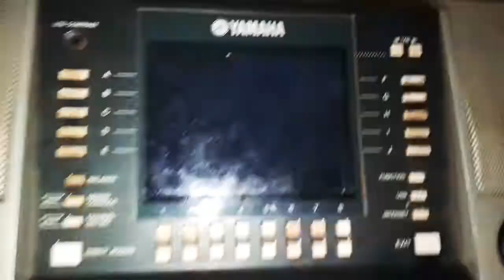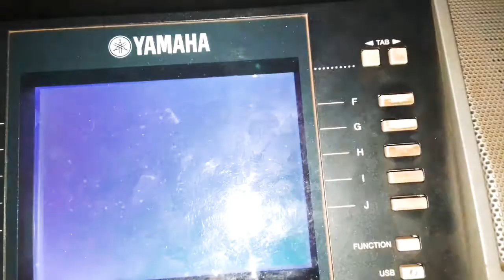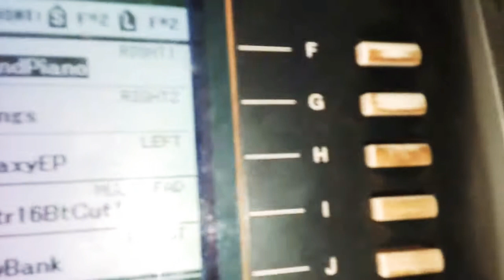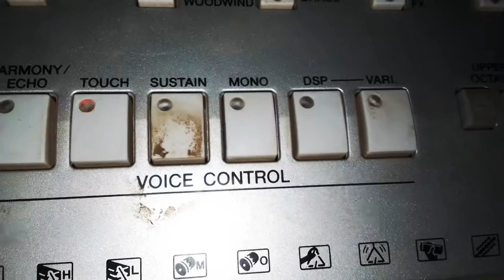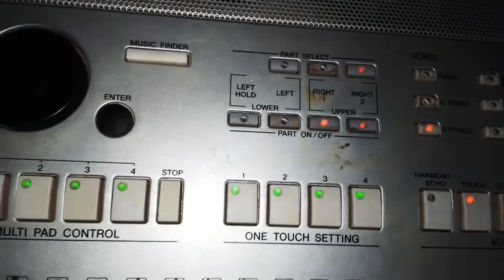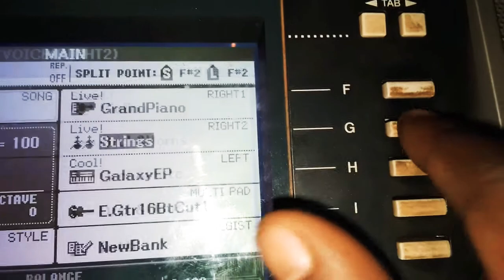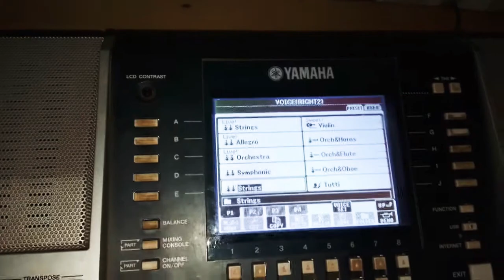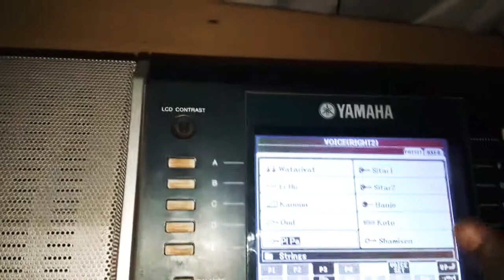ISOMO RYA(1) iga SETTING ya piano neza. Lesson (1) Learn PIANO Settings Well. For being producer 😉.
LEARN how to filter the sound of a piano sound and speak well, and how to burn a musical instrument so that it doesn't burn out, and maybe it should.

IGA uko wayungurura neza amajwi ya piano akavuga neza, ndetse n'uburyo bwo kwatsa enstrument musicale kuburyo itashya, Kandi Wenda yakagombye gushya.